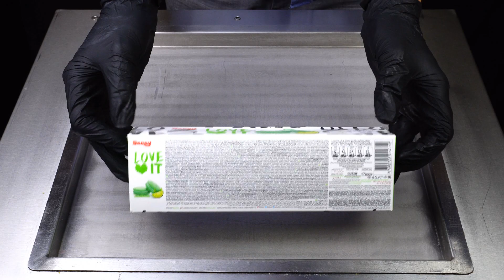How To Make ( Green Macaron Ice Cream Rolls ) Oddly Satisfying tapping and scratching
► You must enjoy Headphone Video for Full Experience.

Hello friends, you can think of all the ingredients you can think of in this channel where you can see many different versions of Thai ice cream in our new channel, make sure you love the ice cream machine.
What is pan ice cream that came to our country 2 years ago, pan ice cream is put in the pan with the help of kitchen chips on a machine similar to a kind of Taylor style roll ice cream pan with the help of the ingredients, scraping it with a spatula and ready for service.
The Autonomic Sensory Meridian Response is an experience characterized by a static-like or tingling sensation in the skin that typically begins at the scalp and moves down the back of the neck and down the upper spine.
# ice cream, ice cream, roll ice cream

Shooting Equipment:
Camera: Sony 6500
Sound Recorder: Zoom H6